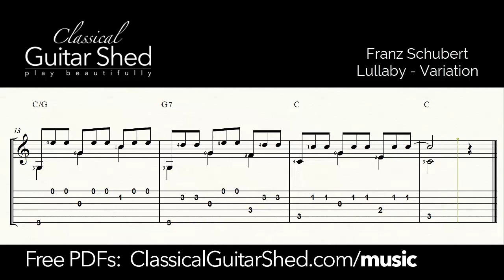Schubert: Lullaby - Free sheet music and TABS for classical guitar